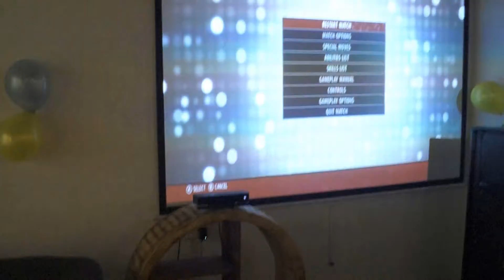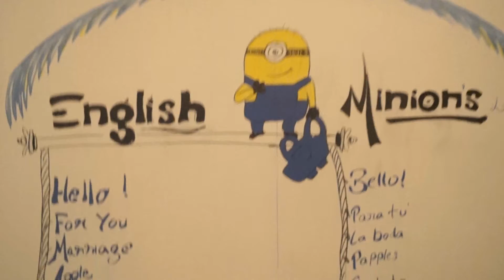vlog visit to the minnions cafe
camera used -  sony alpha 58
editing software - adobe premium pro